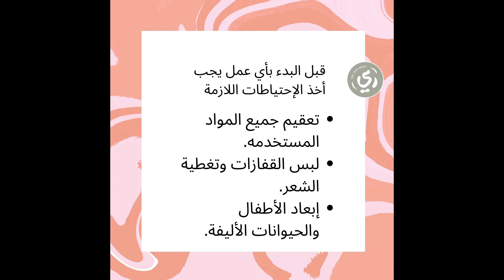طريقة عمل الشامبو الصلب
مرحبا بكم جميعا. في هذا الفيديو سوف أقوم بعمل الشامبو الصلب. لماذا نستخدم الشامبو الصلب؟ لأنه لا يحتوي على كبريتات لوريل الصوديوم ، ويحتوي على مكونات فاخرة عالية الجودة ، وسهل السفر ، ويدوم لفترة طويلة ، وصديق للبيئة بسبب العبوة (لا توجد حاوية بلاستيكية). اذا حبيتوا الفيديو فضلا لا أمرا اضغطوا على زر اللايك ومشاركة الفيديو مع الأصدقاء والاشتراك في القناة لمزيد من الفيديوهات. أحب أقرأ تعليقاتكم وآرائكم.
Hello every one. In this video I will be making a solid shampoo. Why do we use solid shampoo? Because it contains no sodium lauryl sulfate, contains premium quality ingredients, is travel friendly, long lasting, and eco-friendly due to the packaging (no plastic container). I would love to read your comments and opinions.

Sodium cocoyl isethionate noodle, sodium coco solfate noodle, bubble up